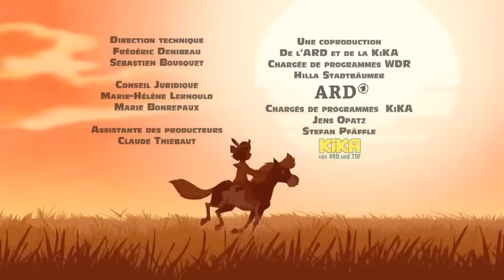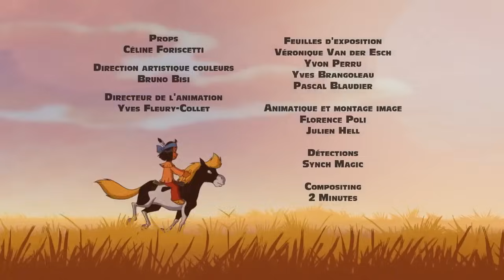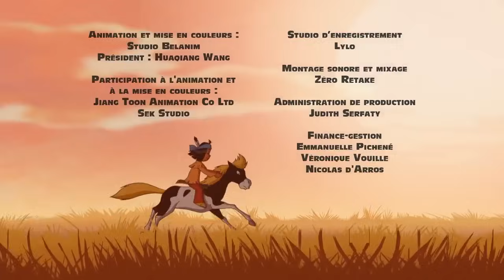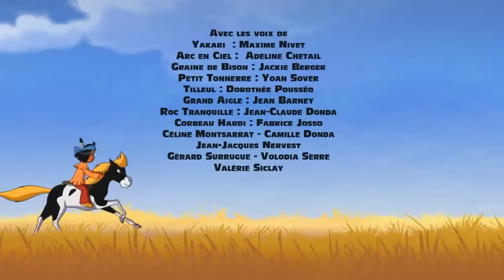☁️ Yakari et Nuage Rouge ! ☁️ - Compilation FR